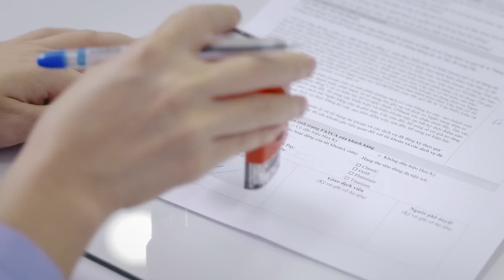Bố mẹ cần làm gì khi con có dấu hiệu “yêu sớm”?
Hãy xem ngay tuyệt chiêu của ông bố sau để bảo vệ con trước sự “dụ dỗ” của bạn khác giới.

Nhạc nền:

Trong trí nhớ của anh (ST: Khắc Hưng) – Piano cover: Cường Lê

Em gái mưa (ST: Mr Siro) – Piano cover: Nguyễn Thế Vinh